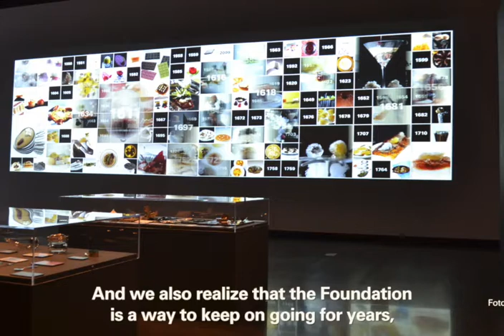Ferrán Adrià, chef de El Bulli y entrepeneur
Ferrán Adrià es considerado el padre de la gastronomía molecular y de grandes descubrimientos científicos disfrazados de experiencias gastronómicas inolvidables. ¡Descubre más sobre este magnífico chef y entrepreneur con esta entrevista!